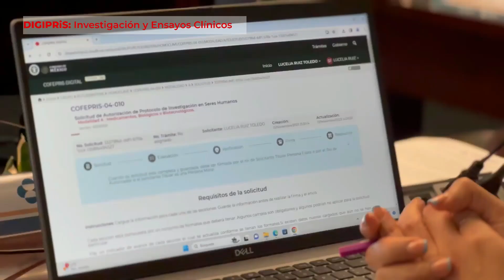Opinión Martín Borrego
Opinión Martín Borrego sobre la plataforma DIGIPRiS. Investigación y ensayos clínicos